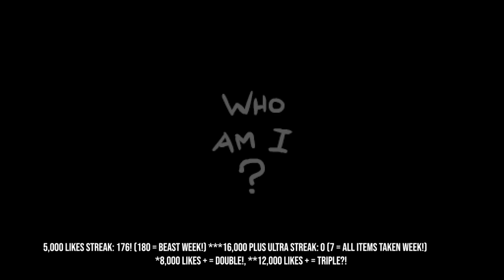MONTEZUMA'S ARMY! - The Binding Of Isaac: Repentance #369